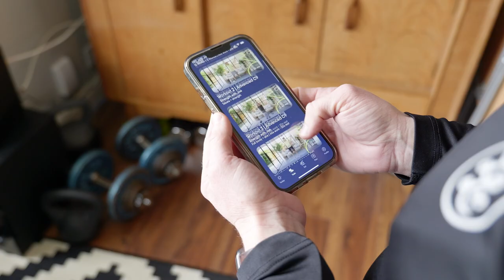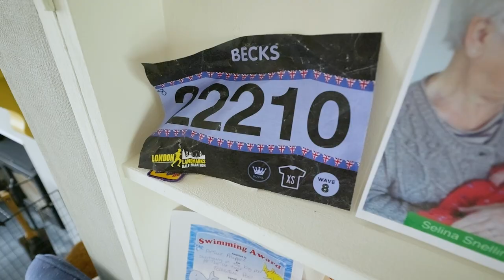Inspiring Stories: Rebecca | The Body Coach App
In this series of short films we’re going to meet some amazing people that are transforming their lives through fitness 💙  Thank you Rebecca for sharing your wonderful story 🙏🏼